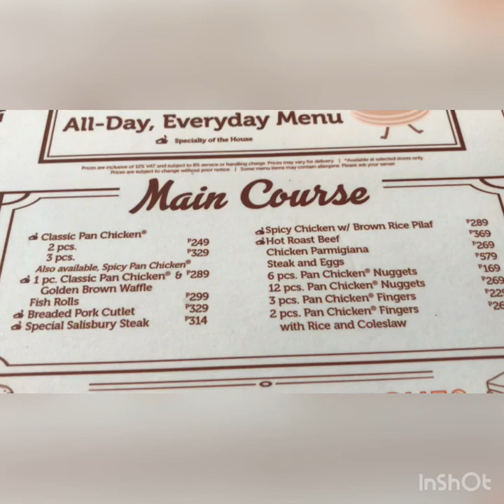PANCAKE HOUSE @ FESTIVAL SUPERMALL ALABANG#lunchtime